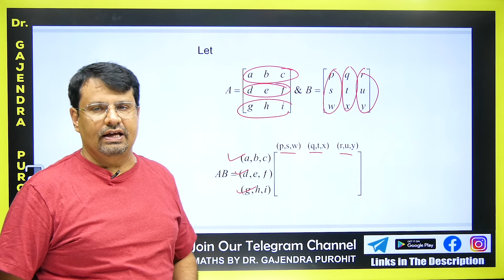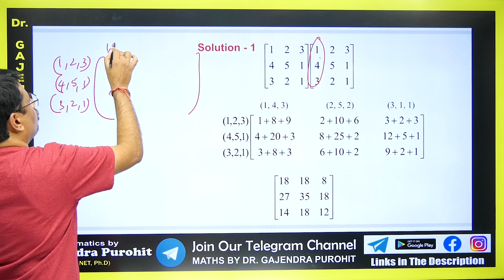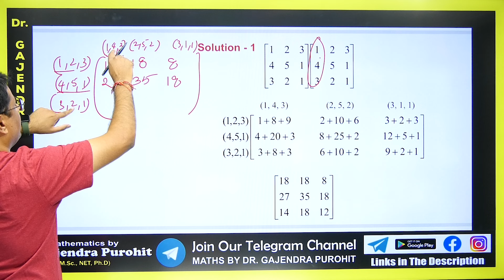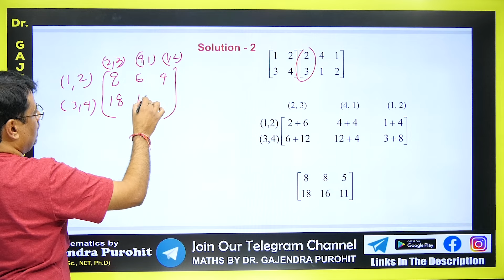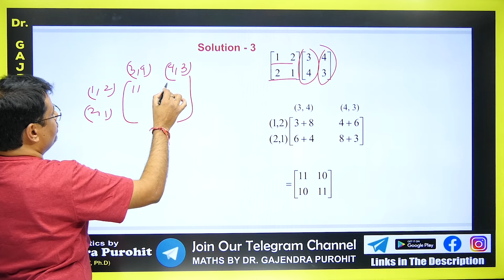Product Of Matrix Short Trick | IIT-JEE Short Cuts & Tricks | GATE, CSIR-NET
Product Of Matrix Short Trick | IIT-JEE Short Cuts & Tricks | GATE, CSIR-NET @Dr.Gajendra Purohit    - GP Sir

Time Stamp
0:00 - An introduction
0:30 - Trick of product of matrix
1:36-  Q1. Based on product of matrix
2:58 - Q2. Based on product of matrix
3:37 - Q3. Based on product of matrix
4:11 - Q1. answer asked in Comment box based on product of matrix
4:22 - Detailed about old videos

Dr.Gajendra Purohit